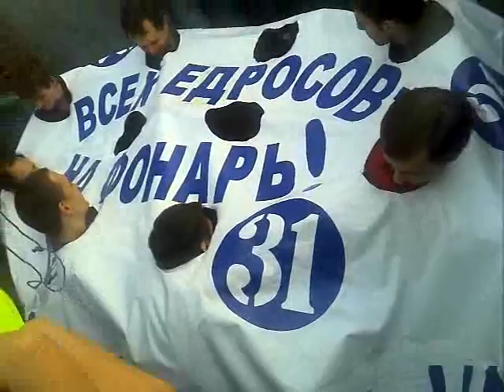"Всех едросов на фонарь" - Стратегия-31, Москва, 31.08.11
Видеозапись митинга движения "Стратегия 31" 31 августа 2011 года в защиту 31 статьи Конституции РФ, в которой изложено право граждан Российской Федерации проводить собрания, митинги и демонстрации . Столичные власти в очередной раз отказали организаторам в проведении акции.